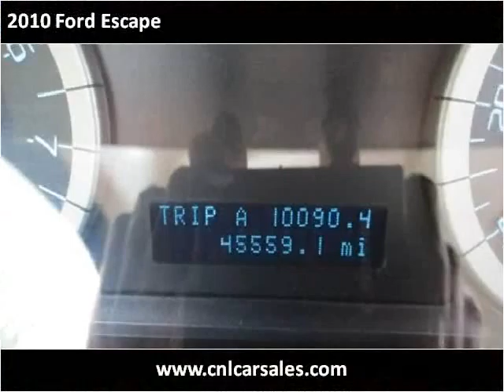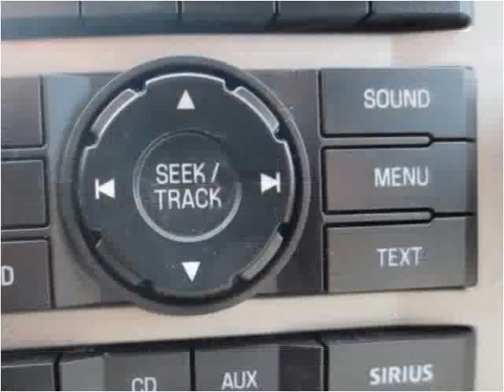2010 Ford Escape Used Cars Shepherdsville, Mt. Washington, B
This 2010 Ford Escape is available from Craig and Landreth Cars - Shepherdsville.